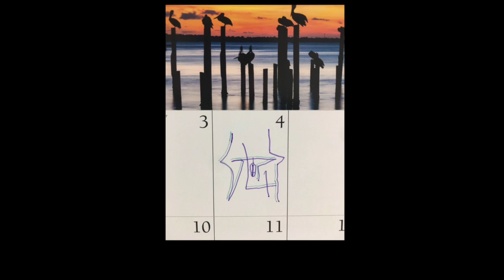jan4th2021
This video is about sloth